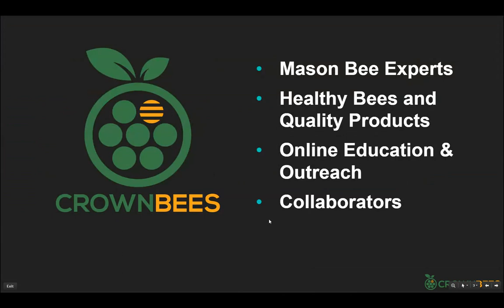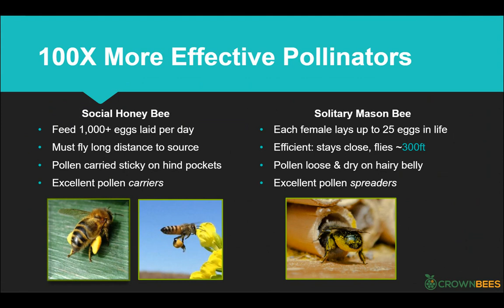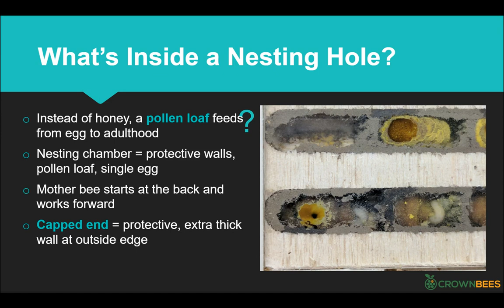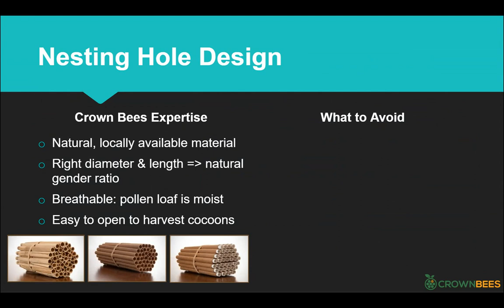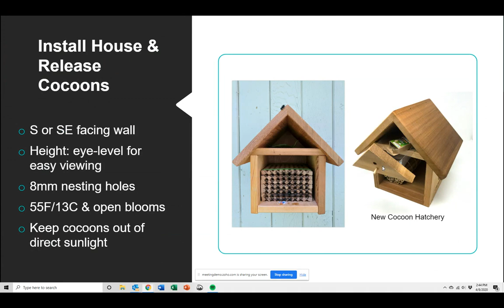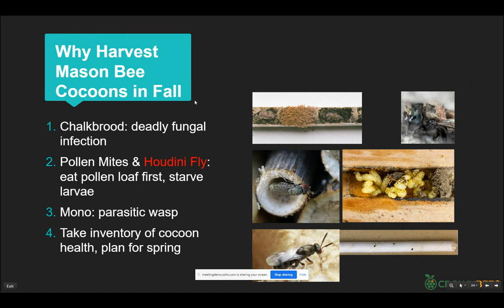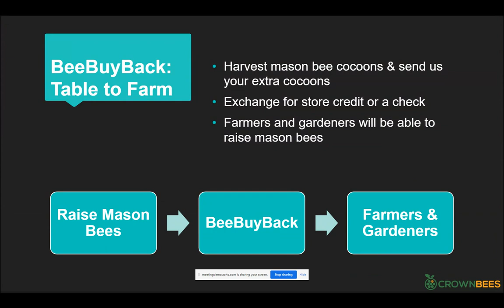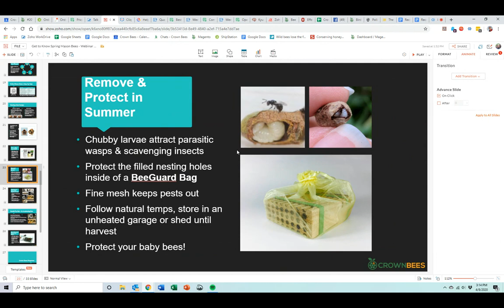Crown Bees Live Webinar - April 8, 2020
Live webinar with Dave Hunter, founder of Crown Bees, answering your questions about raising mason bees this spring.